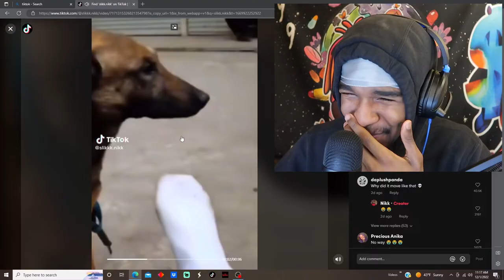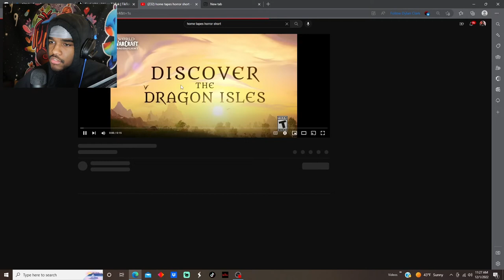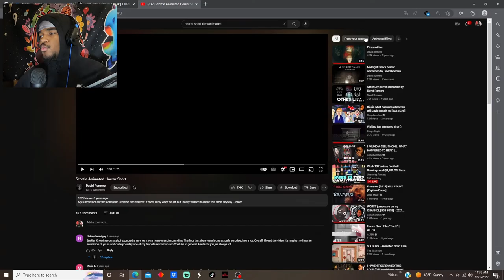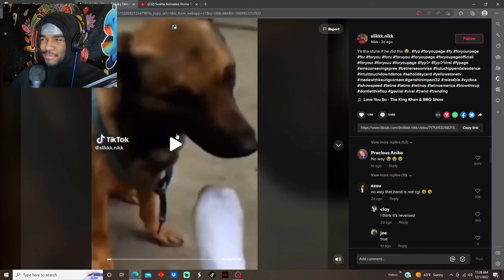“DON’T PEEK” | 3 SCARY SHORT FILMS